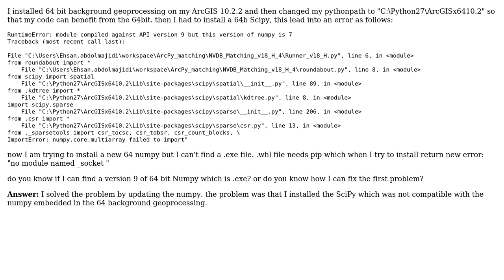GIS: errors after installing 64 bit background geoprocessing on ArcGIS desktop 10.2.2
With thanks & praise to God, and with thanks to the many people who have made this project possible! You are responsible for your own actions.